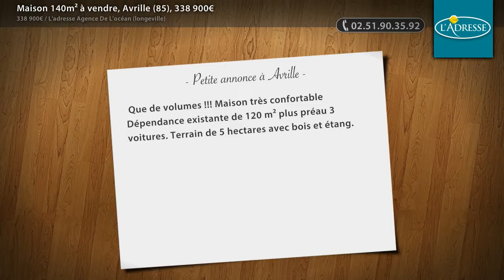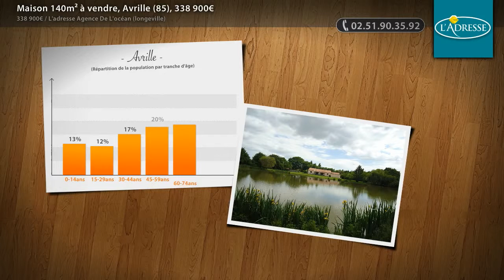Maison 140m² à vendre, Avrille (85), 338 900€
- Que de volumes !!! Maison très confortable Dépendance existante de 120 m² plus préau 3 voitures. Terrain de 5 hectares avec bois et étang.

• AGENCE :
L'adresse Agence De L'océan (longeville) (Longeville Sur Mer)
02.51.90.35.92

• ANNONCE :
Type : maison
Surface : 140m2
Nb de pièce : 5
Référence : 3195
DPE : 229 kWhep / m².an